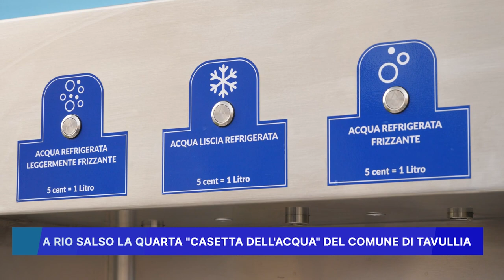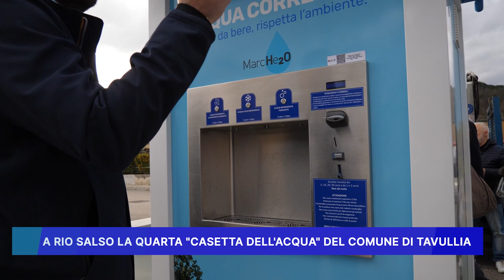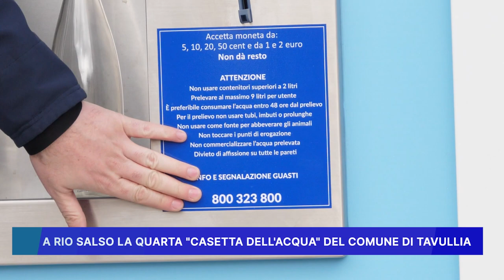A RIO SALSO LA QUARTA "CASETTA DELL' ACQUA" DEL COMUNE DI TAVULLIA